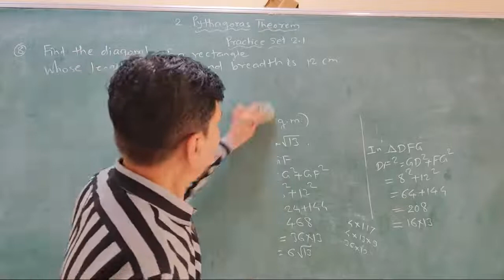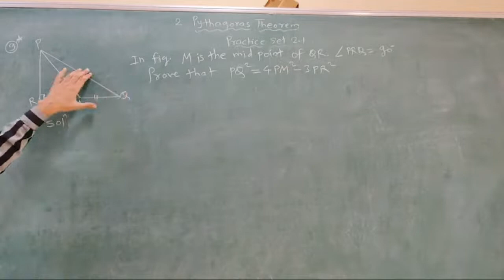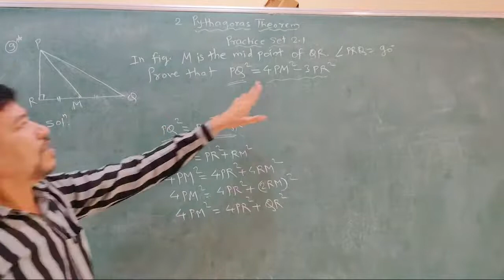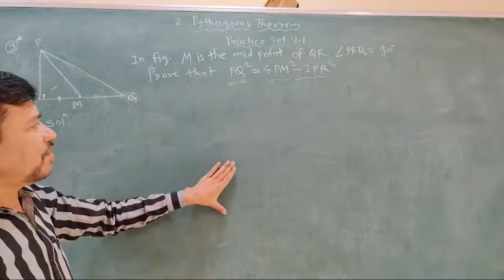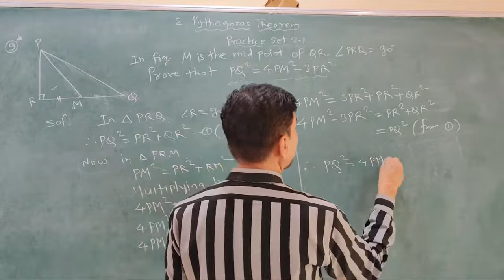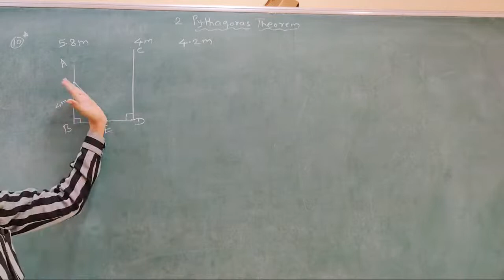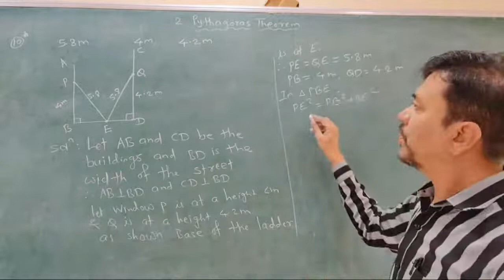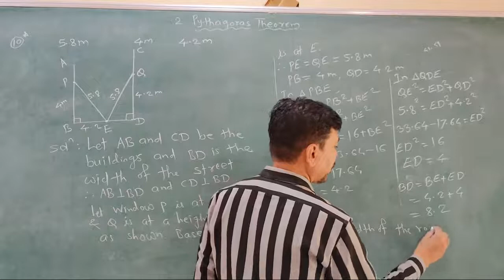Class 10 Pythagoras Theorem Practice set 2.1 Q.No. 8,9,10